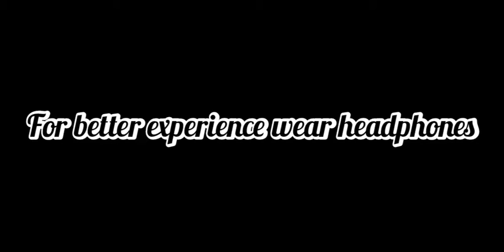Granny's house online funny moments #1 //Pilot Gaming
we can play together✌ my ID:PilotGaming Add me in friend list we can ply together❤ thnx for watching🙏